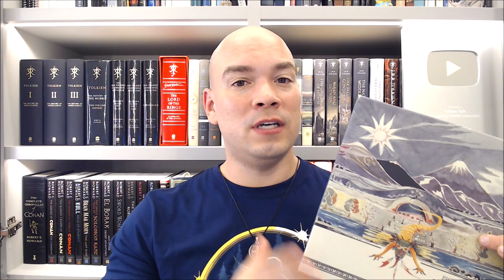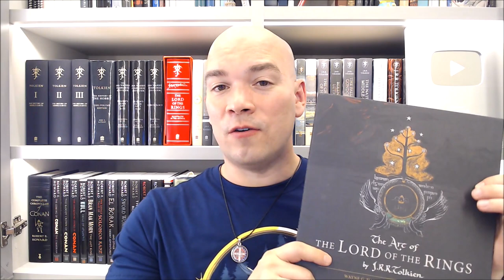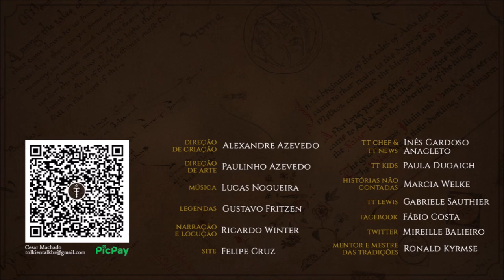Os livros de arte de J.R.R. Tolkien | TT 629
Para Christopher Tolkien, o estudo completo da obra de seu pai deve levar em consideração a arte visual que o autor produziu. Neste vídeo, mostramos os livros de arte de J.R.R. Tolkien lançados até hoje.

APRESENTAÇÃO

CONFIRA TAMBÉM!

MÍDIAS SOCIAIS

TRILHA SONORA

Trilha sonora do vídeo:
Artista:
Músicas:

TAGS E HASHTAGS:

Pictures by J.R.R. Tolkien, J.R.R. Tolkien: Artist & Illustrator, The Art of The Hobbit, The Art of The Lord of The Rings, Tolkien Treasures